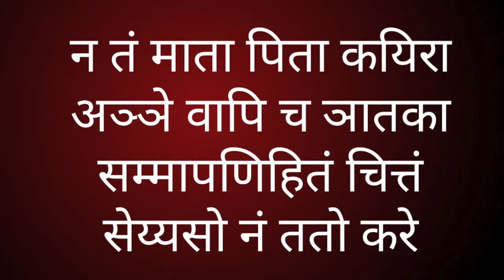Dhammapada 43 धम्‍मपद 43 ਧਮਮਪਦ 43 دھمپد|| सुधीर राज सिंघ || Sudhir Raj Singh ||Pali Language